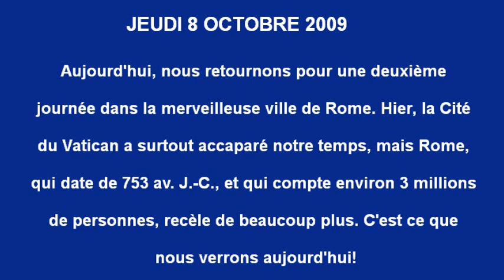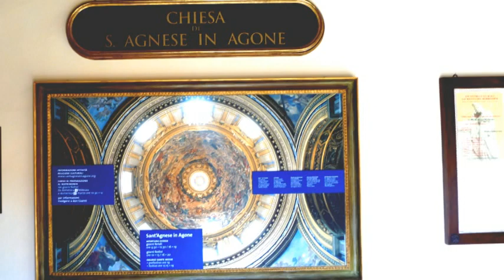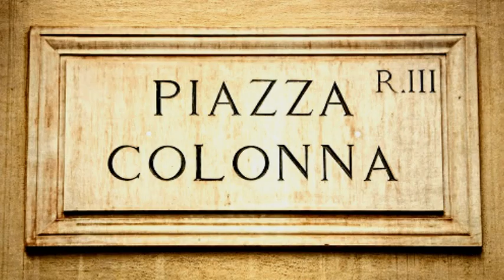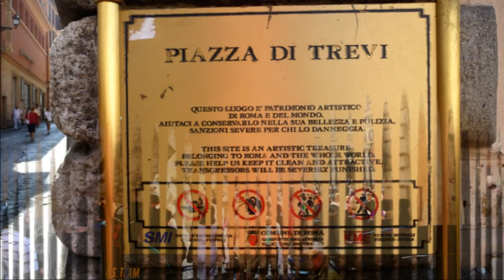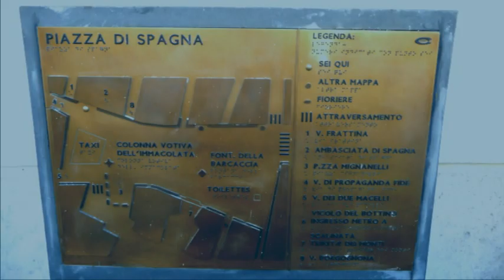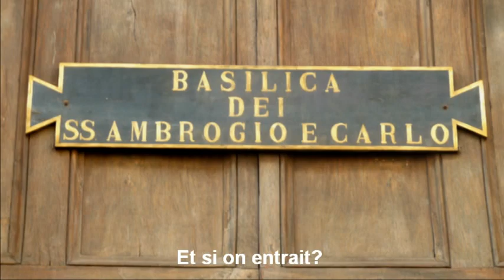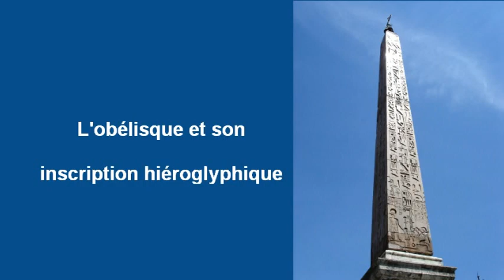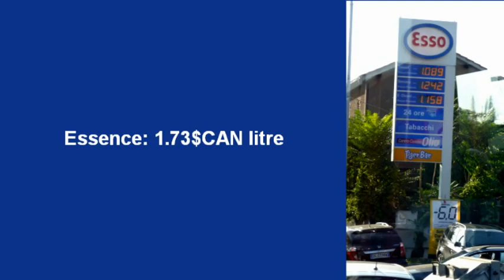04 Rome 2